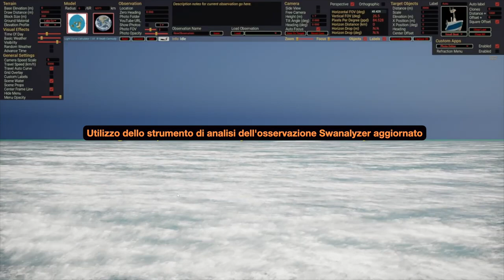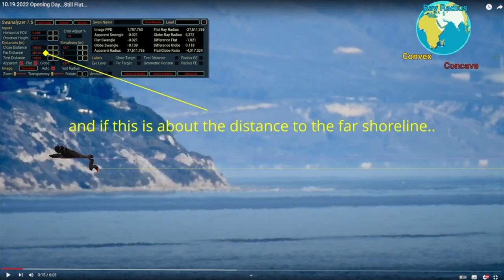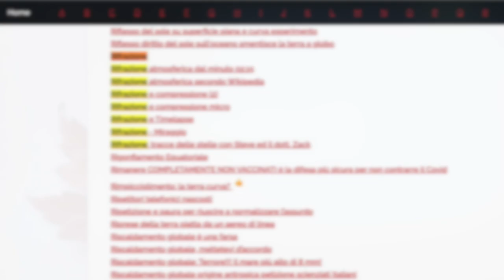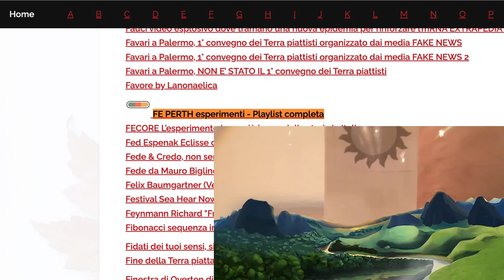Comparazione e calcoli sull’orizzonte